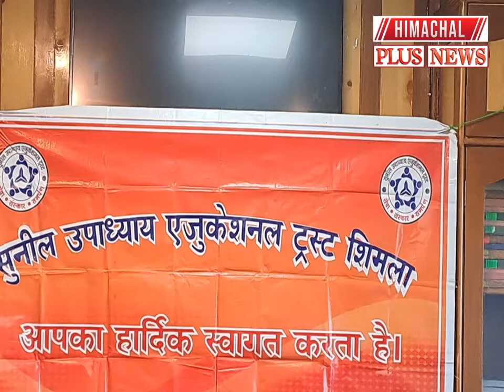शिमला : सुनील उपाध्याय एजुकेशन ट्रस्ट ने की कपड़ा बैंक की शुरुआत, जरूरतमंदों को बांटे जाएंगे कपड़े